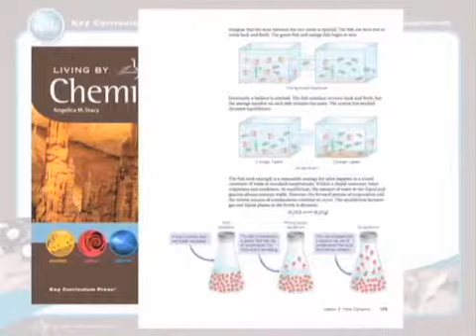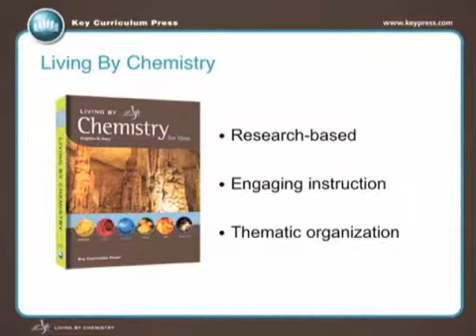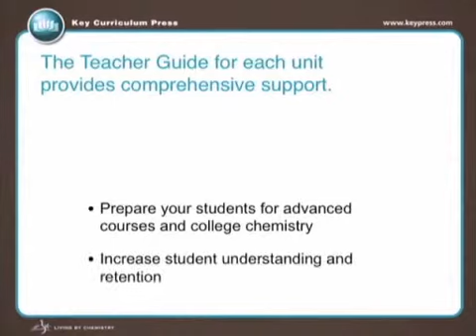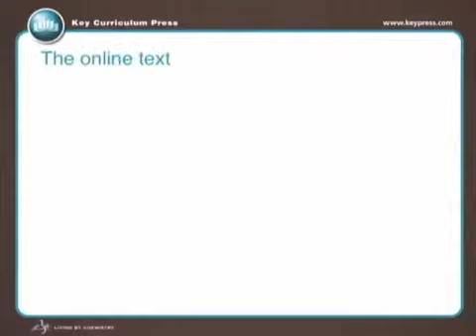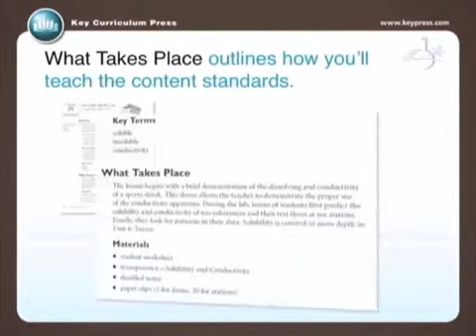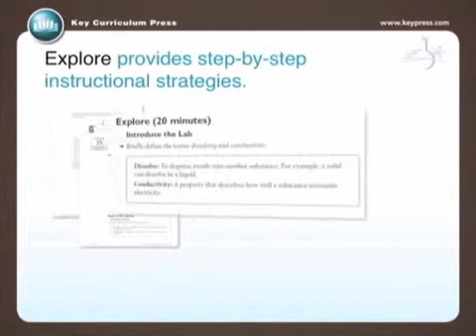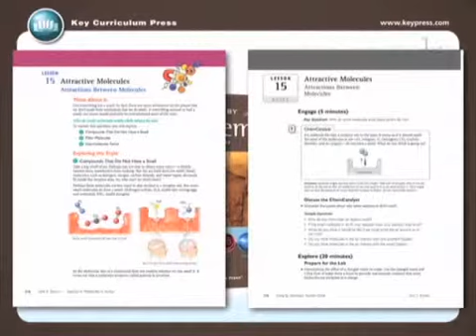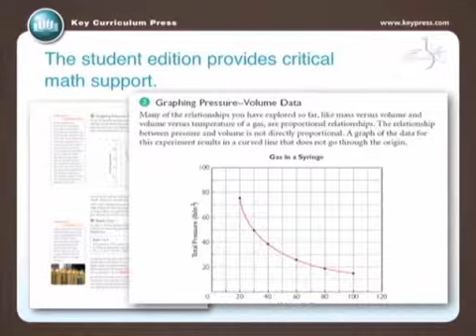The Story Behind Living By Chemistry